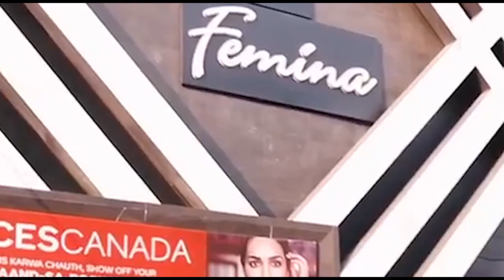रिटायर्ट इंजीनियर के घर से सौ तोले सोना व 25 लाख की चोरी ।।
जल संस्थान के महाप्रबंधक पद से सेवानिवृत्त हुए सिविल इंजीनियर के घर के दरवाजे व ताले तोड़कर बीती रात बदमाश करीब सौ तोले सोना व करीब 25 लाख रुपये कैश चोरी कर ले गये। इंजीनियर का परिवार कल से दिल्ली गया हुआ था, जहां इंजीनियर जकी उर रहमान का लीवर कैंसर का आज आपरेशन चल रहा है। सूचना मिलते ही उनका बेटा तुंरत ही मेरठ आ गया ।
दरअसल, जकी उर रहमान जल संस्थान से करीब दस साल पहले सेवानिवृत्त हुए थे। वह मेरठ के नौचंदी थानान्तर्गत भवानीनगर में अपने बेटे माज उर रहमान व पत्नी के साथ रहते हैं। बीते दिवस वह अपना आपरेशन कराने दिल्ली बंसत विहार गये थे। घर पर कोई नहीं था। बीती रात बदमाशों ने मौका पाकर घर के दरवाजे व ताले तोड़कर सारा माल समेट लिया ।।